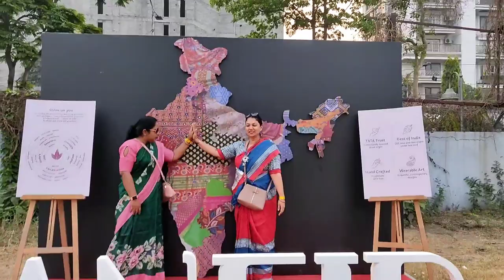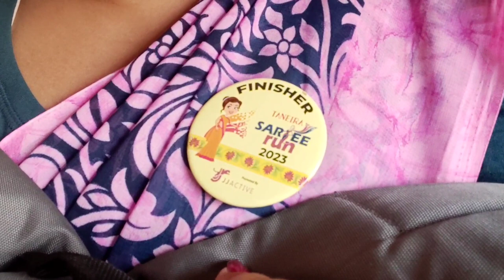Saree Run in Kolkata First time - 4000 women participates here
Saree Run Event in Kolkata first time